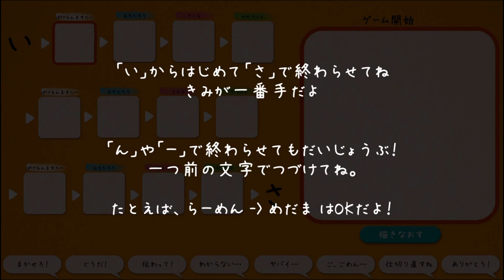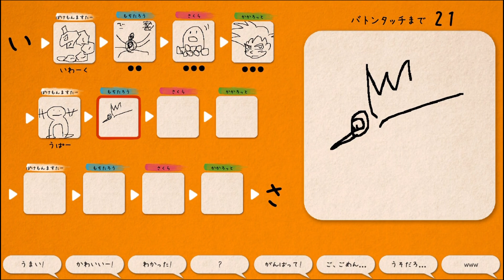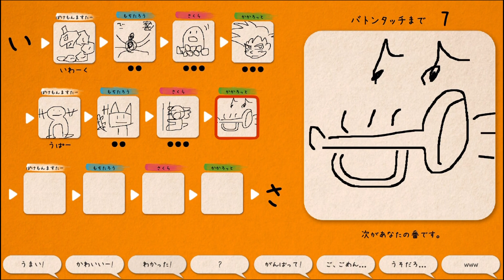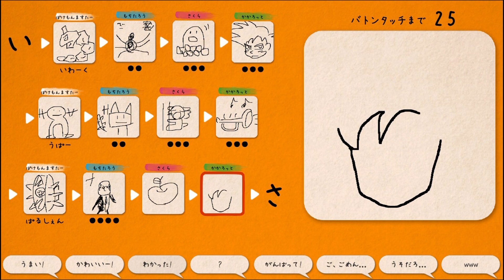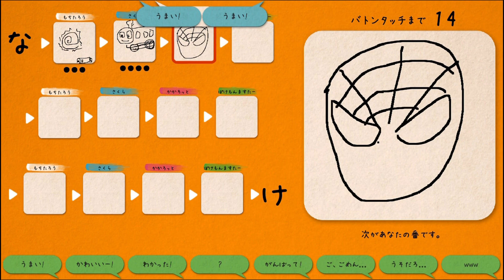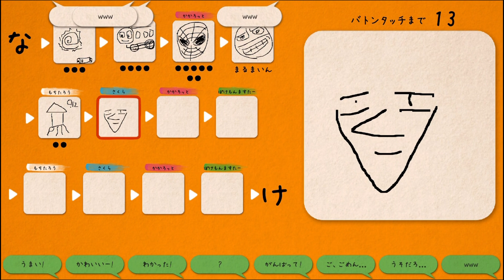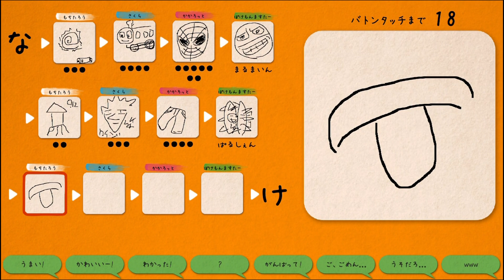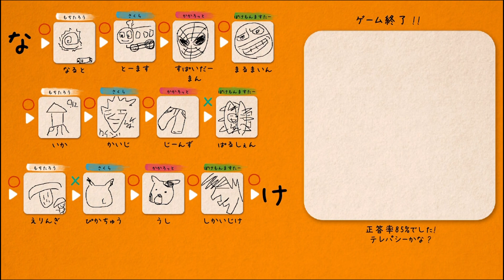縛り絵しりとり！【ILLUST CHAINER】#2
【ファンレター、プレゼント等の送り先】
〒160-0022
 東京都新宿区新宿5-18-14 新宿北西ビル3階
OmO事務局「まつばら万吉夫ゲームチャンネル」宛
※飲食物はお受け取り出来ませんのでご注意ください。